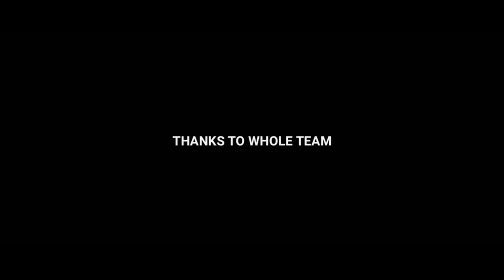U TURN - THE KARMA THEME FULL VIDEO SONG | SUDHEER | NAVEEN | RAJU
UTURN FOR A NEW LIFE